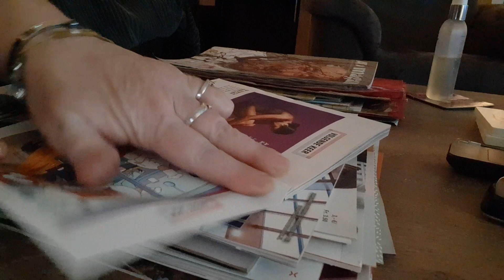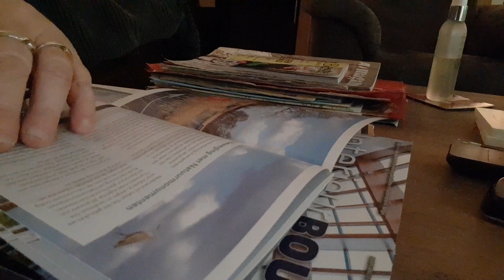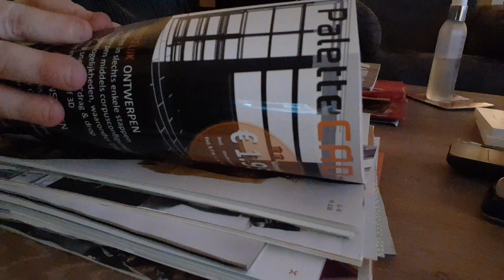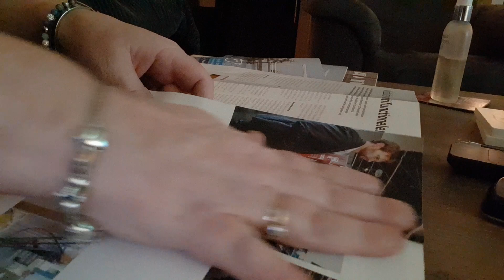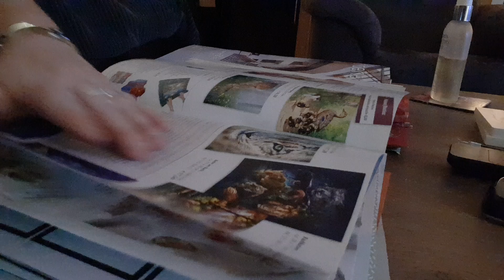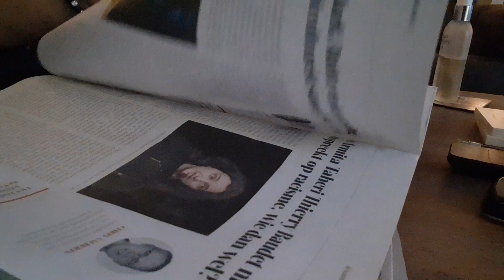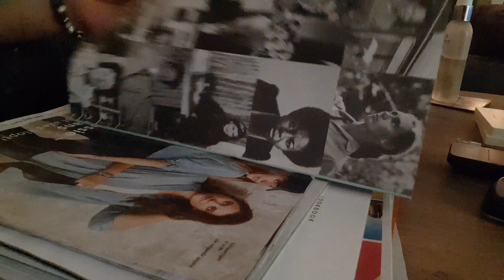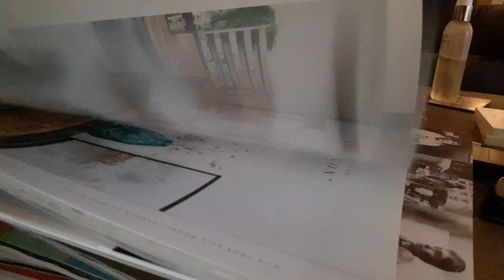ASMR pageturning with squeezing